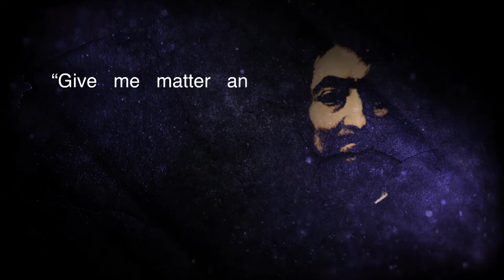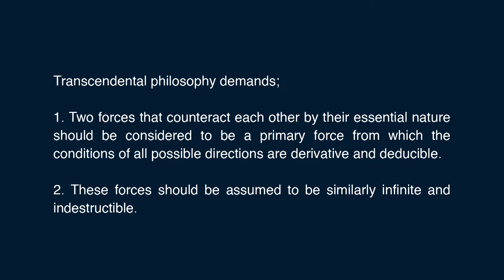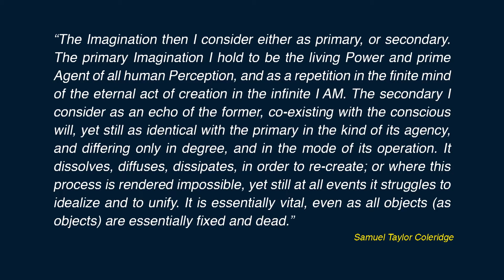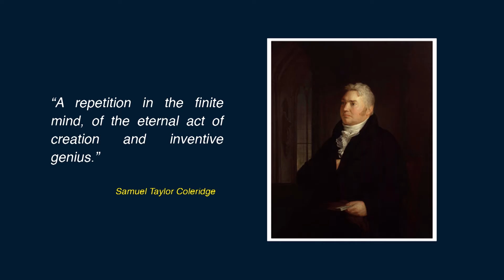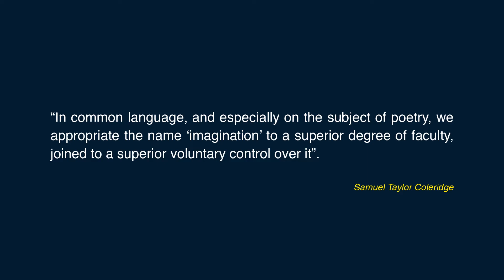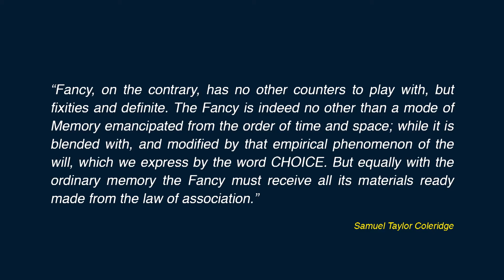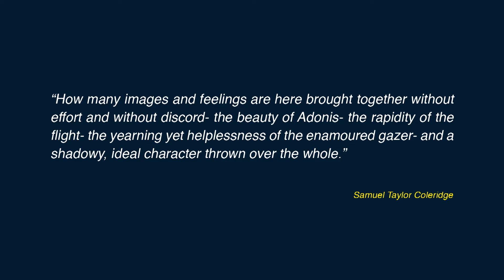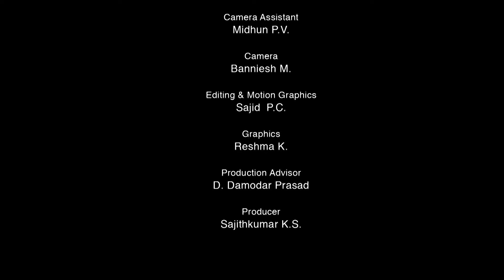12 LC part 12